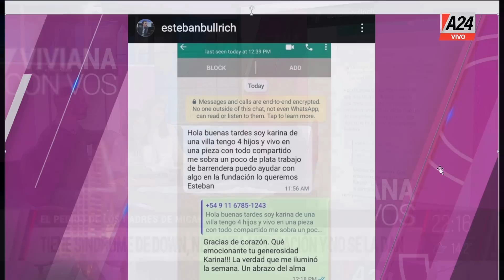El pedido de los padres de Micaela: necesita medicación y no se la dan - VivianaConVos 13/06/2022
💬 "Notaba que a ella le faltaba fuerza", Celeste Batmale, mamá de Micaela.
💬 "Mi hija tiene internación domiciliaria", Pablo Bozzano, padre de Micaela.
💬 "Lamento que tengan que estar reclamando algo obvio", Franco Rinaldi.

VivianaConVos es un programa conducido por Viviana Canosa. Se emite de lunes a viernes de 21 a 23 hs por la señal de A24